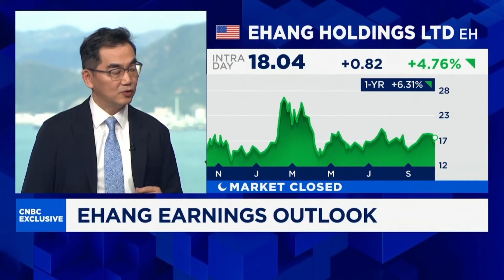Are pilotless aircrafts the safest way to fly? Air-taxi maker Ehang thinks so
Conor Yang, CFO of China's Ehang, talks about the company's electric vertical take-off and landing (eVTOL) aircraft – including its latest autonomous long-range taxi, the VT35. He also addresses efforts to build the ecosystem and audience for the relatively new technology.